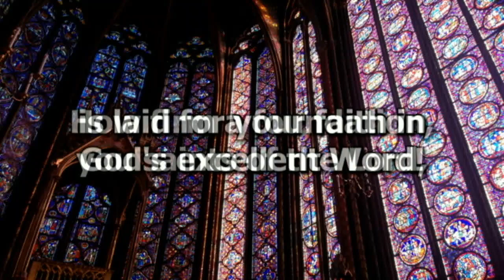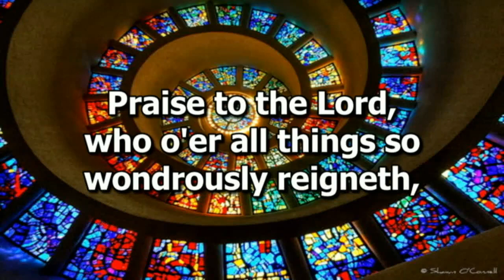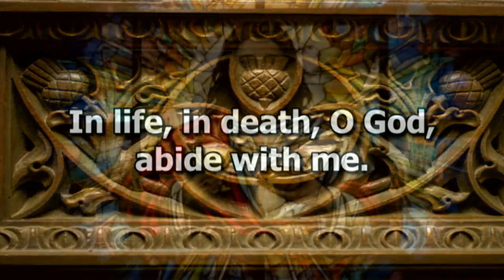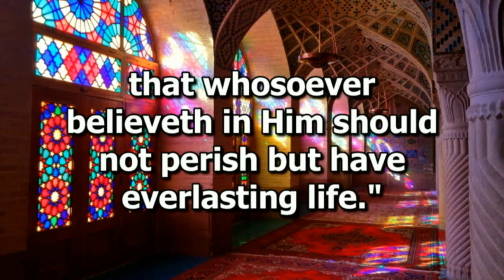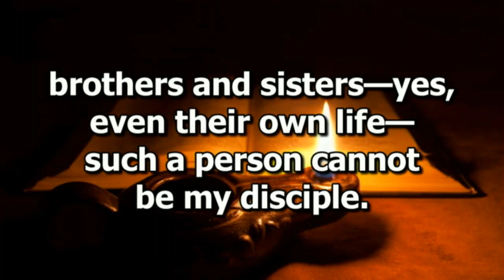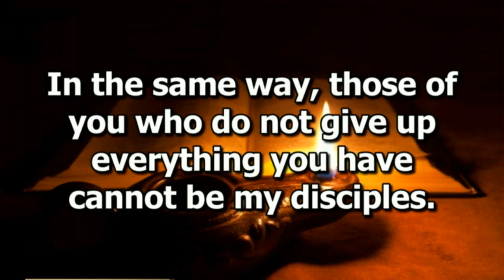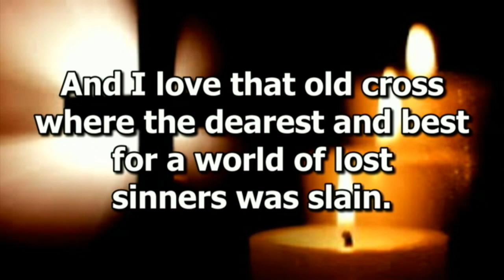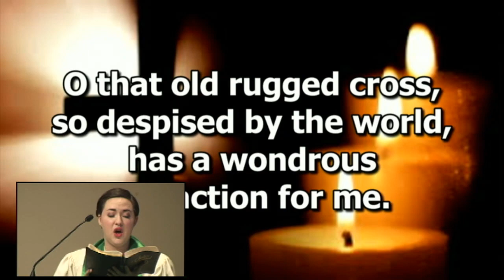9/8/2019 "Jesus thins the crowd" Rev Paul Carpenter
9/8/2019  "Jesus thins the crowd" Rev Paul Carpenter